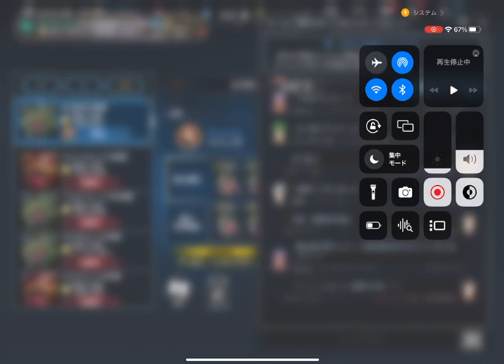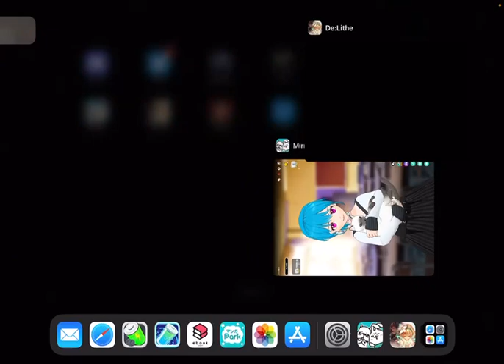【ディライズ】2023.03.25 血洛の贄 350万制限森林を真面目に攻略してく！【delithe】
ハーミットとダークブレードを使い分けしつつ、施設占領、建設！
ミラティブアーカイブ

提供
株式会社enish